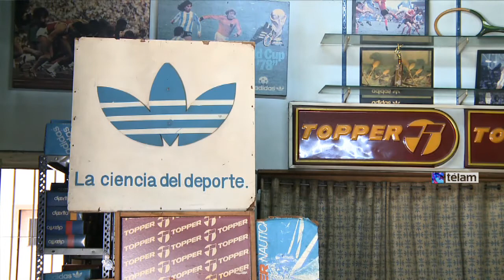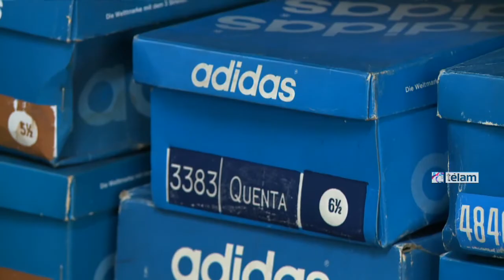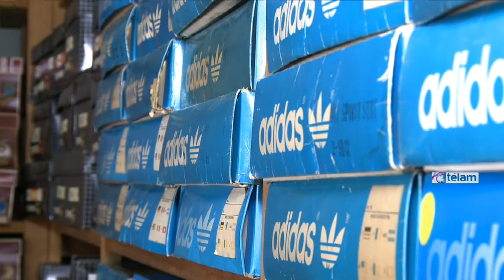Un negocio detenido en el tiempo con “reliquias” deportivas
'Ruiz Deportes' es un local ubicado en Emilio Castro al 7300, en el barrio porteño de Mataderos, que alberga una gran cantidad de artículos deportivos de los años '80 y '90. Parece un lugar que se ha detenido en el tiempo dado que los productos se conservan en sus empaques originales.

Pelotas de tenis, raquetas, zapatillas y camisetas de fútbol antiguas son algunos de los artículos que se pueden encontrar en el local.

Carlos Ruiz, el dueño desde hace más de 30 años, afirma que “es un negocio especial, ya que desde el 2001 estamos en el catálogo de los coleccionistas” y que luego de que sufriera un accidente, en el que recibió dos balazos, “el negocio funcionó como una terapia, como una forma de continuar activo”.

Este lugar tomó repercusión cuando Adidas envío a algunos de los coleccionistas ingleses más famosos como emisarios para grabar un pequeño documental y rescatar algunos productos para una exposición itinerante que estaban realizando.

Desde ese momento, un gran numero de coleccionistas se acercó a local que se ha convertido también en un sitio de interés para los turistas que visitan Buenos Aires.